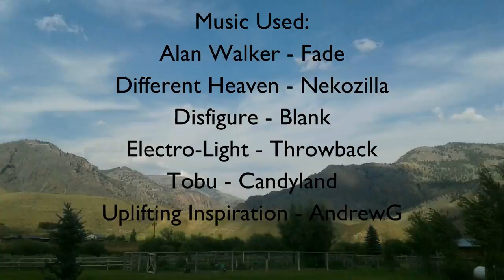Idaho - 2017 - Vlogumentary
It has been a pleasure to make these Vlogumentaries for you guys and my family.